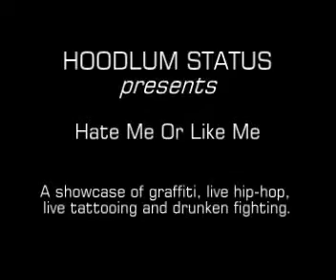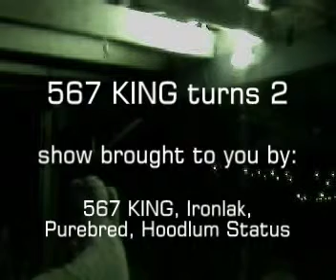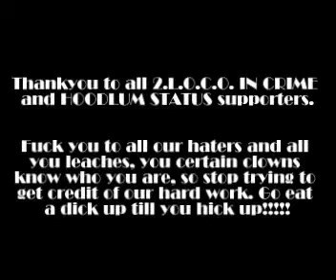Hate Me Or Like Me 2loco In Crime Compilation 2008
Hoodlum Status 2008 -graffiti,live shows, live tattooing, pub brawl. Edited back in 2008.